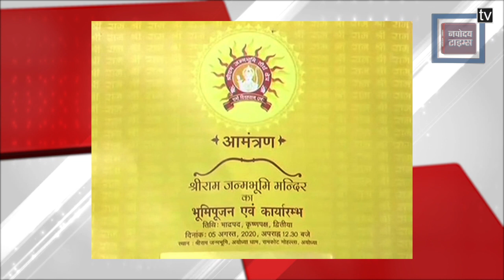Ayodhya : भगवा रंग का है भूमि पूजन का निमंत्रण कार्ड, जिस पर छपा है पीएम मोदी व मोहन भागवत का नाम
भूमि पूजन कार्यक्रम के निमंत्रण कार्ड में पीएम मोदी के अलावा आरएसएस प्रमुख मोहन भागवत, उत्तर प्रदेश की राज्यपाल आनंदीबेन पटेल और मुख्यमंत्री योगी आदित्यानाथ का नाम दिखाई दे रहा है। निमंत्रण कार्ड में इन नामों के अलावा भगवान राम की तस्वीर भी है। जानकारी के अनुसार सिर्फ 150 लोगों को ये निमंत्रण भेजा जा रहा है। कोविड संकट के चलते इस कार्यक्रम में सिमित संख्या में ही लोग बुलाए जा रहे हैं।